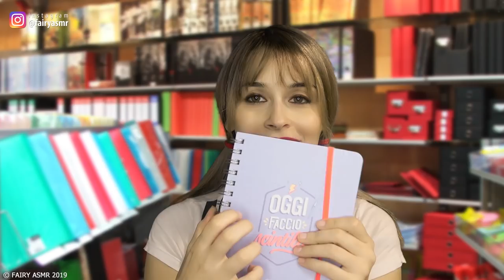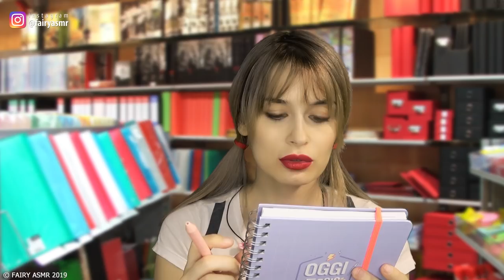ASMR * RITORNO a SCUOLA SENZA STRESS! * Roleplay Amiche in Cartoleria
Nuovo Roleplay ASMR tutto a tema BACK TO SCHOOL! Il ritorno a scuola (o all'università) può risultare difficile: facciamolo senza stress con i video ASMR! Qui due amiche (già molto rilassate) entrano in cartoleria per fare gli ultimi acquisti cartopazzi ma... questa non è una cartoleria qualsiasi! è il miglior negozio di articoli di cancelleria di tutto il globo terracqueo: si sussurra e si possono toccare tutti gli oggetti per produrre piacevoli trigger (tapping sul legno, crinkle sound, tracing, scratching e molto altro)! Il suono è binaurale quindi ascoltalo con le cuffie per un'esperienza di rilassamento TOTALE! Scommetto che ti addormenterai prima della fine del video ;)

LISTA DEI PRINCIPALI TRIGGER CHE TROVERAI:
2:33 crinkle sounds
3:15 sticky sounds
3:45 tapping e scratching sul legno
4:45 tapping su agenda morbida
5:20 elastico
5:23 paper sounds e flipping pages
6:33 tapping e scratching su cartoncino spesso (agenda rigida)
7:22 tracing
7:31 penna su metallo
7:34 inaudible
8:00 esplorazione agenda motivazionale
10:48 astuccio con paillettes
12:50 click della penna
14:00 scratching e tapping sul cartoncino
15:25 nastro adesivo
16:47 page turning

e durante l'acquisto digita il codice ELFETTI per ottenere il 15% di sconto!

Vuoi dormire ascoltando l'asmr comodamente in cuffia? acquista un paio di SleepPhones